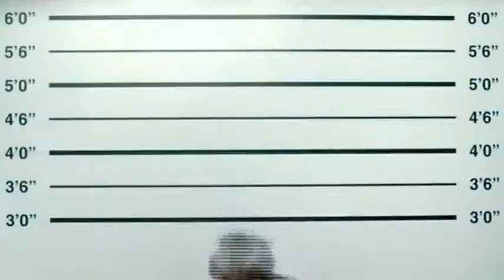Sing one Minute More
Le clip servant à illustrer mon dernier mashup.
Il s'agit de la rencontre entre Sing de Ed Sheeran et One Minute More        des Capital Cities